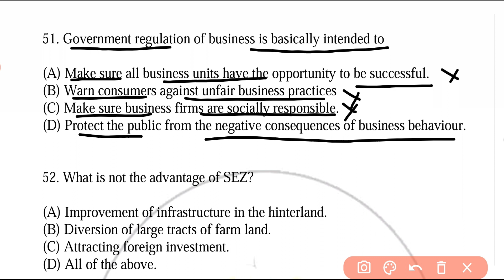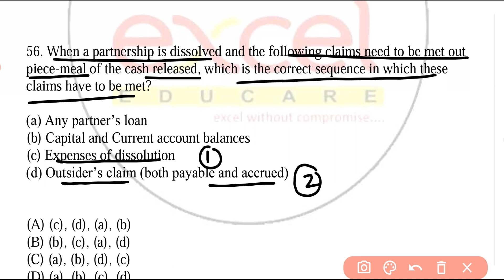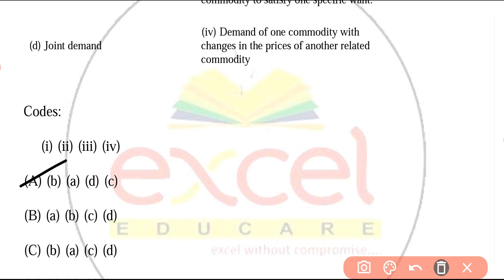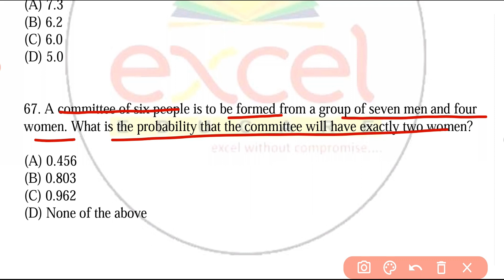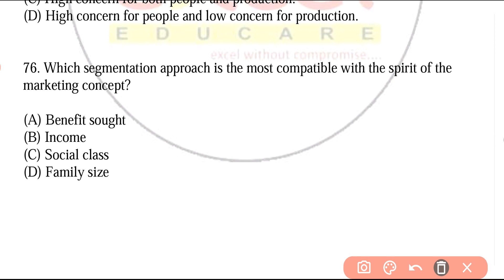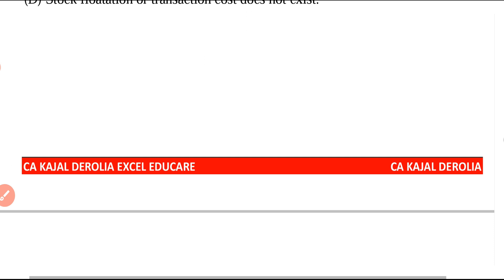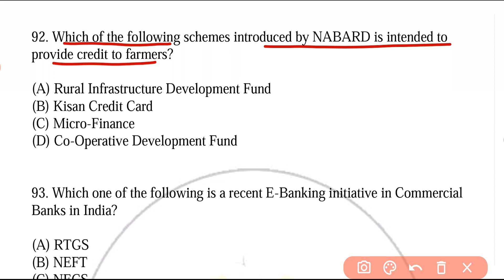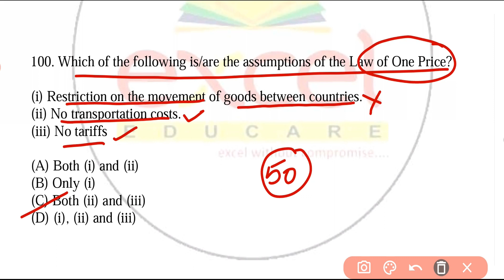DUET Mcom 2022 Important MCQ#1 | Delhi University Entrance Test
Published on 23rd September, 2022

This video deals with the very important mcqs for DU M.Com Entrance Exam, 2022.